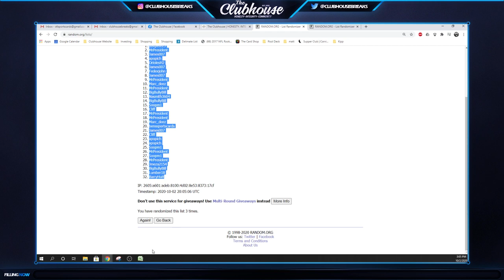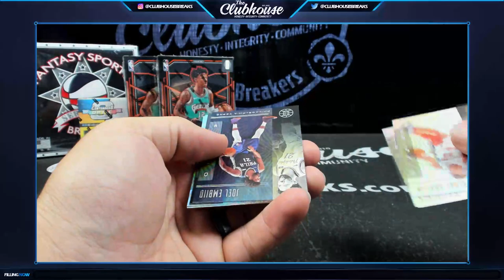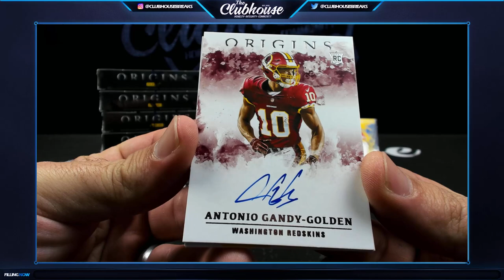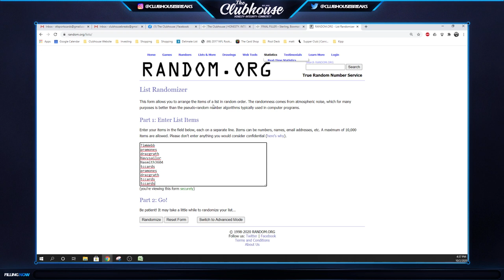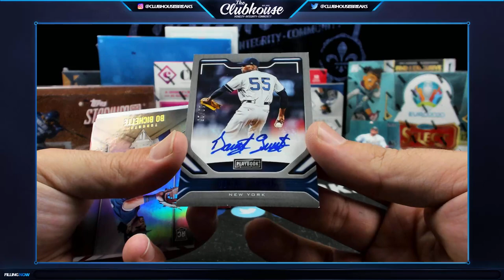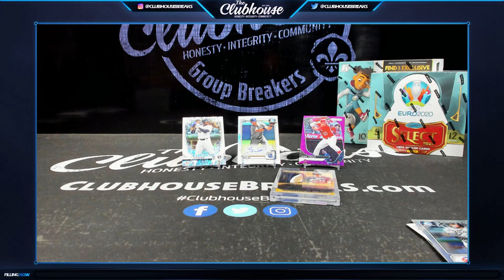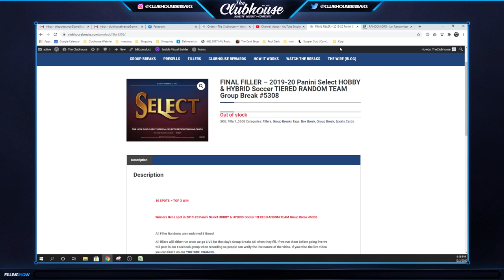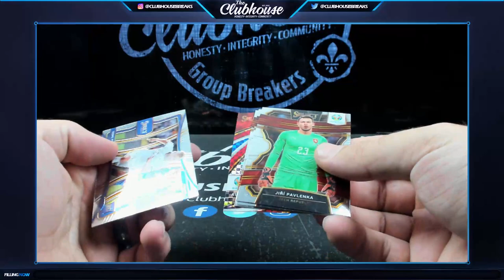The Clubhouse - Daily Group Breaks